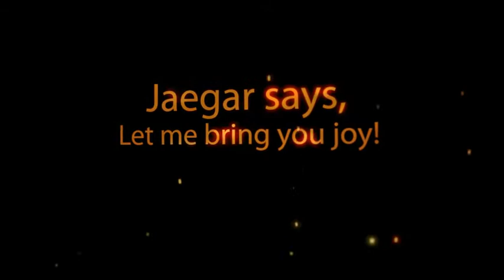Meet Jaegar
Jaegar is an energetic young male German Wirehaired Pointer. He is young and friendly. What amazes me about Jaegar is that he is available for adoption.